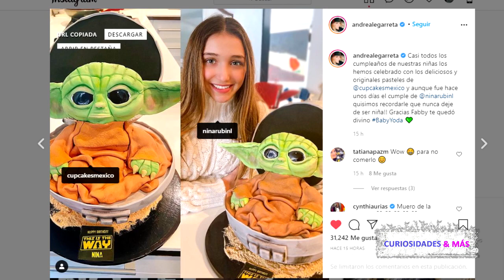ANDREA LEGARRETA SORPRENDE CON REGALO A SU HIJA NINA RUBÍN